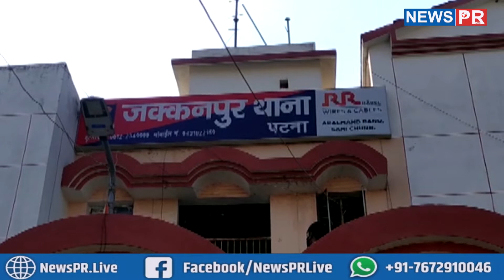नशे के सौदागरों पर कसा शिकंजा, Patna में 300 पैकेट ब्राउन शुगर के साथ 1 गिरफ़्तार | NEWS PR